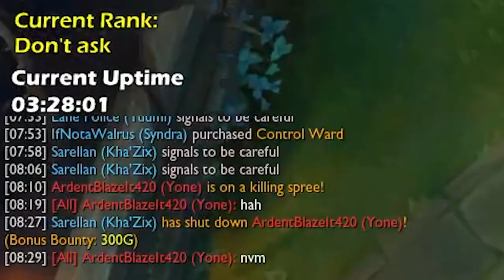When they celebrate in all chat a little too early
Please leave a comment for youtube's al gore rhythm